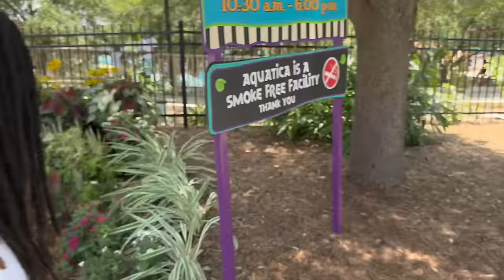NESHA PASSED OUT WHILE WE WAS AT SEA WORLD | WE HAD TO LEAVE EARLY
“MAKE $$$ PLAYING 🕹️🎮👇🏾